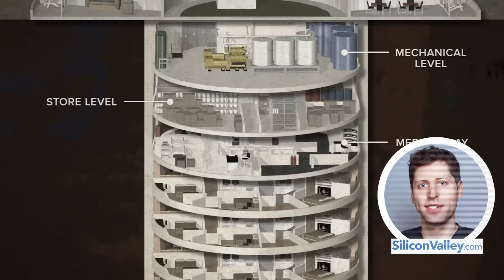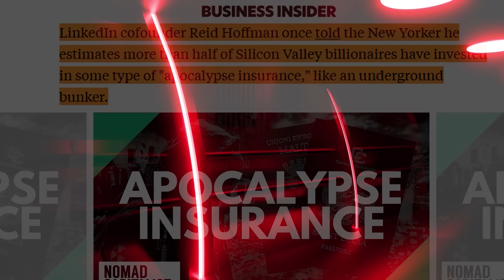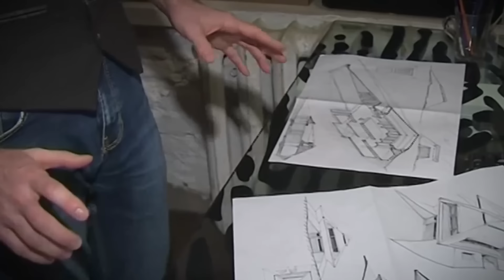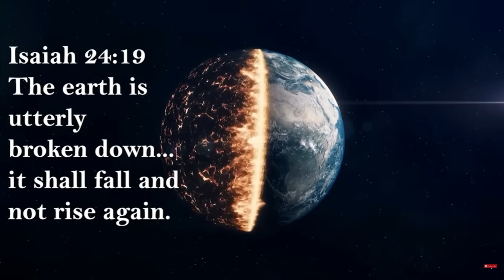IS IT TOO LATE TO PREPARE?? AN URGENT PROPHETIC MESSAGE FOR US LIVING IN THE FINAL GENERATION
IS IT TOO LATE TO PREPARE?? AN URGENT PROPHETIC MESSAGE.